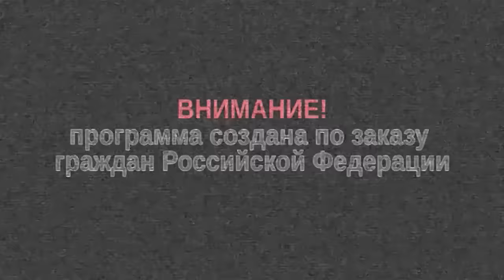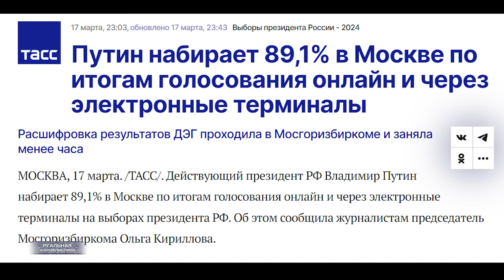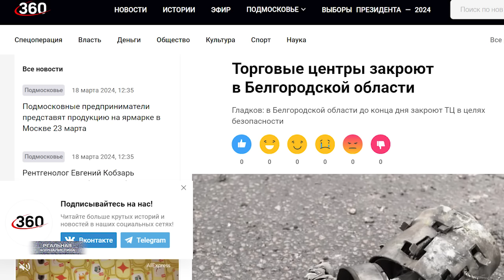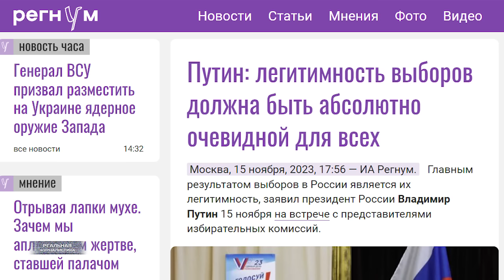ЭТО НЕ ПОБЕДА! Почему Путин проиграл? Итоги голосования. Триумф чиновников, но не России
«Время проходит!» — привыкли вы говорить вследствие установившегося неверного понятия. Время вечно: проходите вы!
(с) Мориц Готлиб Сафир

Это "Реальная журналистика",  подводим итоги президентских выборов прямо сейчас.